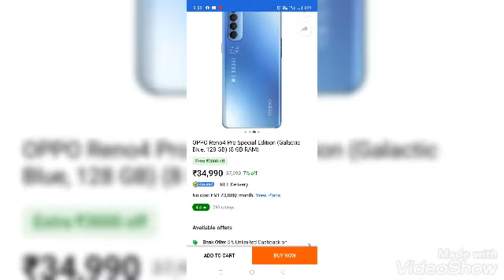ek or new album ❤️❤️👍